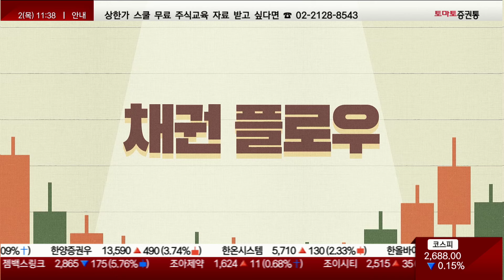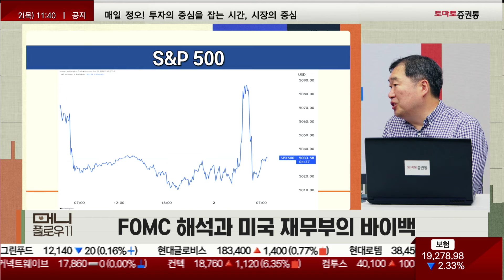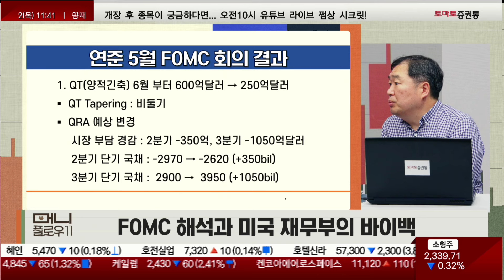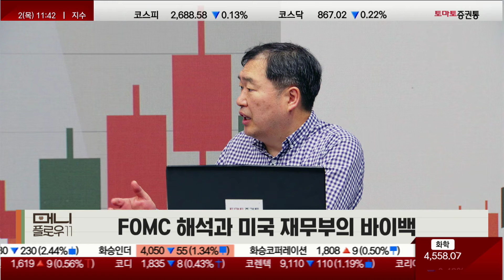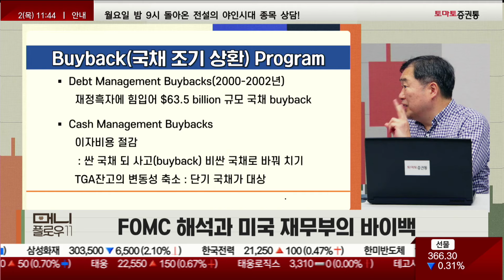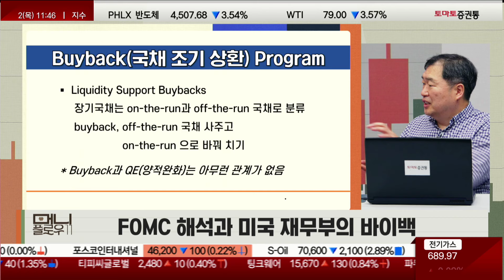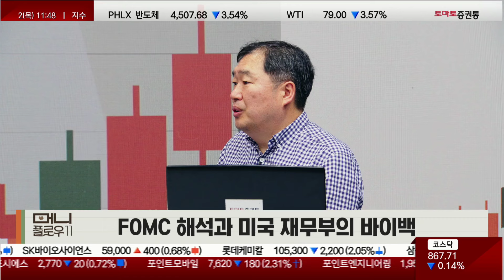FOMC 비둘기와 매 공존, Buyback 프로그램이란?(ft. 양영빈 기자)